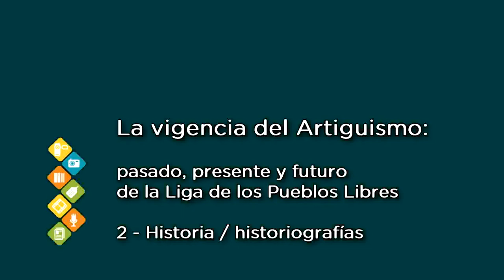César Ricciardino | Artiguismo [02]